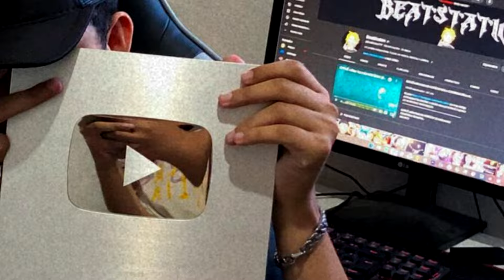DESCANSE EM PAZ! BEATSTATION...